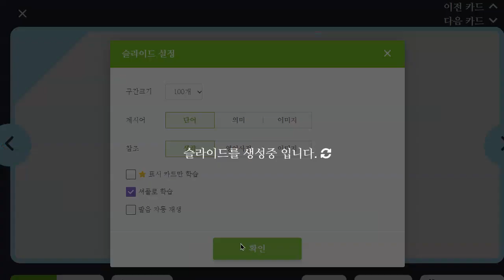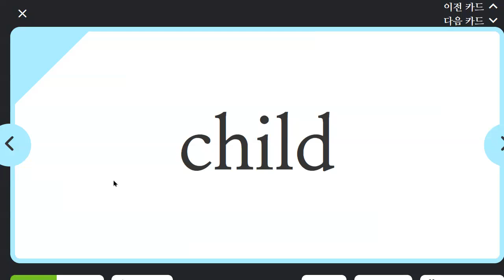김민성 2023 02 20 초등 파닉스 말하기 성취도 90 쓰기 성취도 75